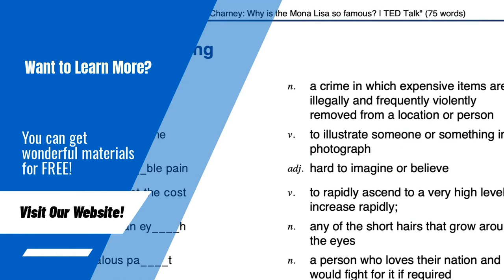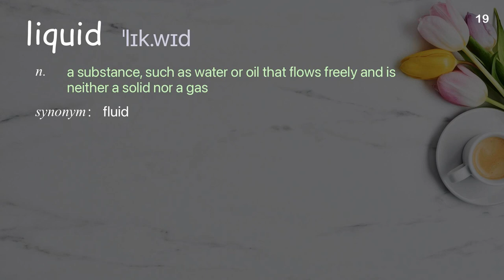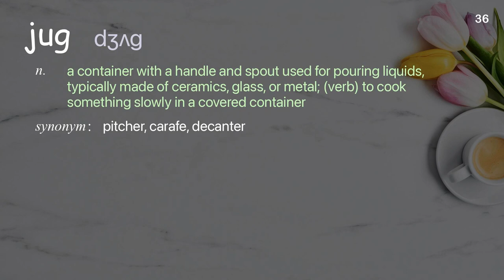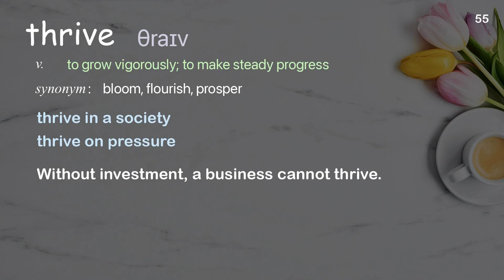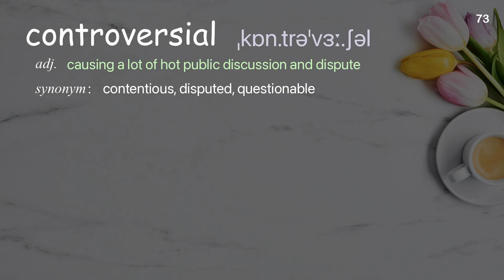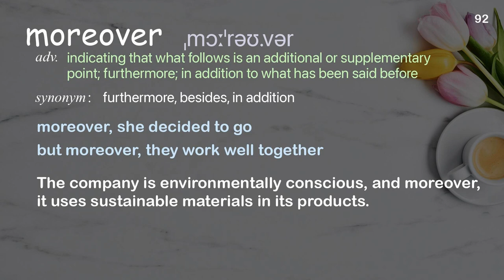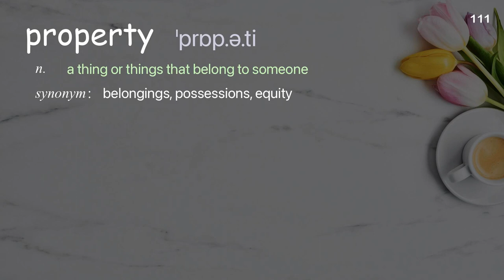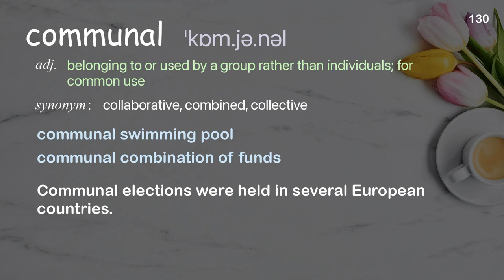130 Academic Words Ref from "Why lakes and rivers should have the same rights as humans | TED Talk"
■PLEASE NOTE

■Reference Source
Kelsey Leonard: Why lakes and rivers should have the same rights as humans | TED Talk